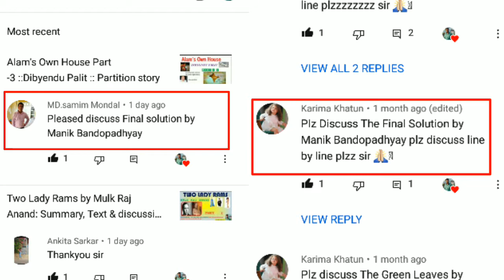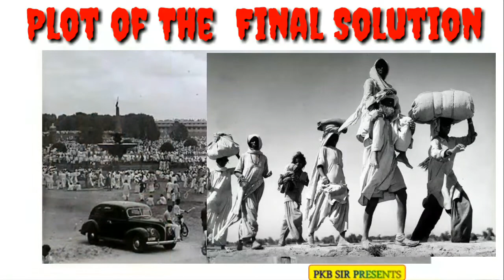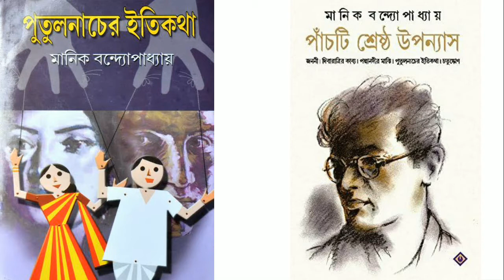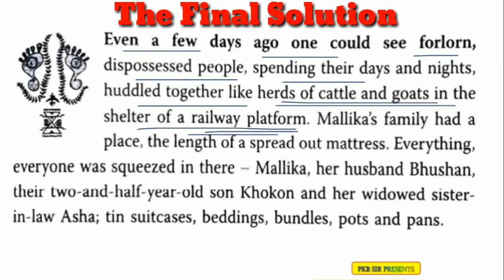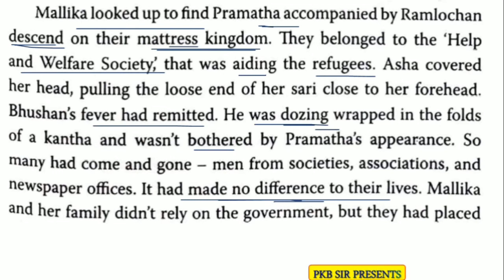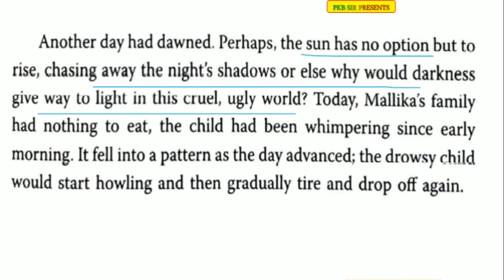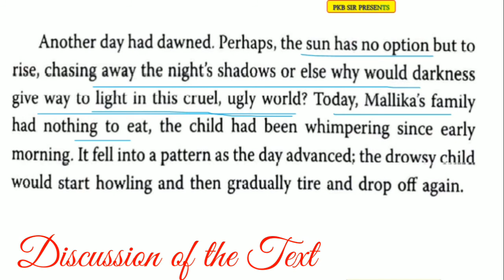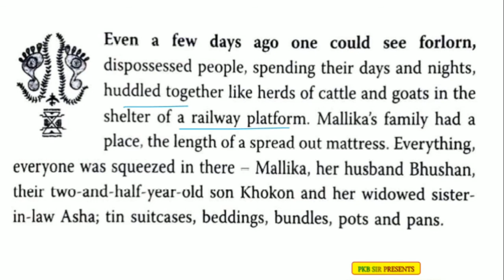The Final Solution line by line analysis in Bengali:The Final Solution by Manik Bandopadhyay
The Final Solution By Manik Bandopadhyay Full Explanation
The Final Solution By- M. Bandopadhyay - Impact of partition
The Final Solution by Manik Bandhopadyaya Summary and Analysis with Themes and Background Eng. Hons
The Final Solution line by line analysis in Bengali: TEXT reading of The Final Solution by Manik Bandopadhyay the final solution by manik bandopadhyay summary in bengali
the final solution by manik bandopadhyay in bengali
the final solution by manik bandopadhyay summary
line by line analysis on the final solution by manik bandopadhyay
the final solution line by line reading